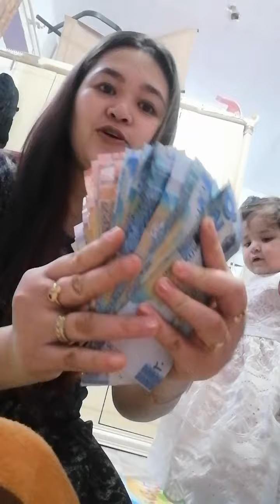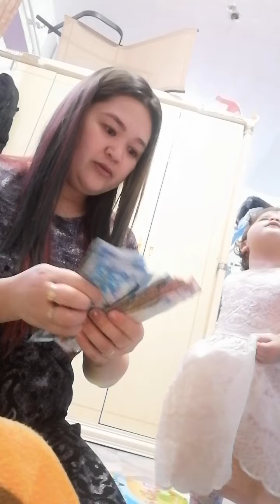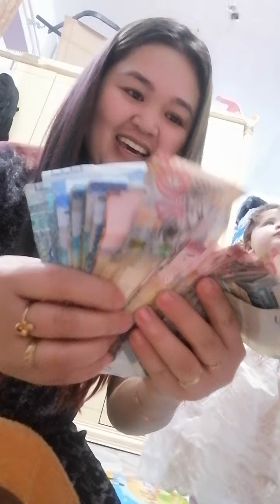Amarah Fleur year 2021 1st savings, total is 601KD🇰🇼💸 101,328PHP🇵🇭... its a great start my love❤️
I missed calculate.. Total amount of her 1st savings for 2021 is 601kd not 591😅...
It's a great start saving for my daughter.. Looking forward for 2022 savings baby love Amarah Fleur